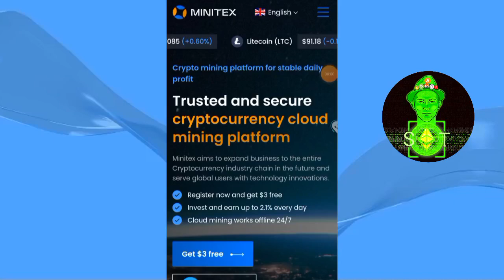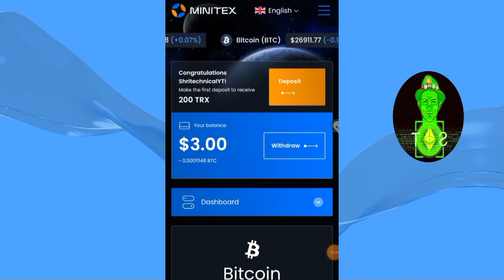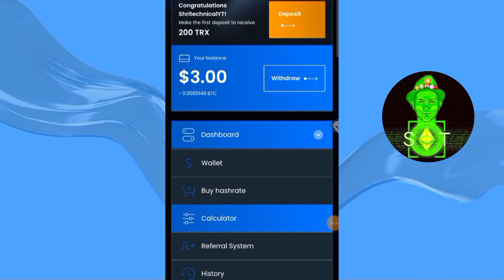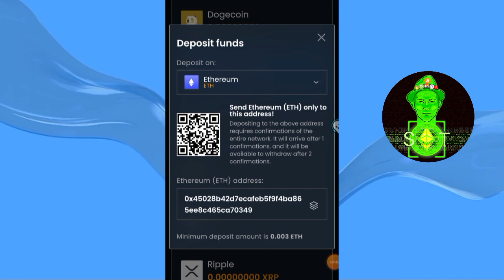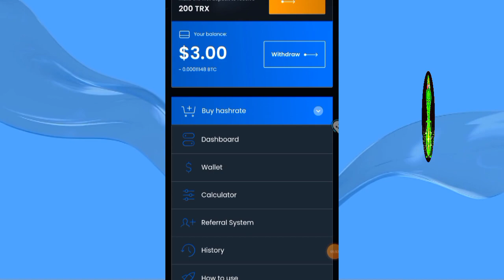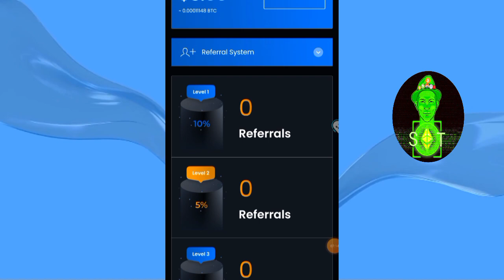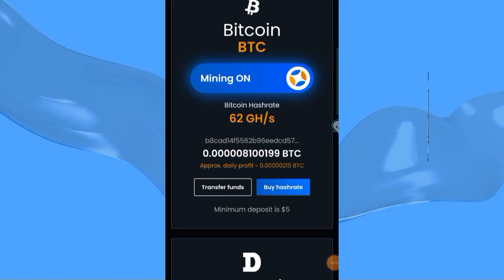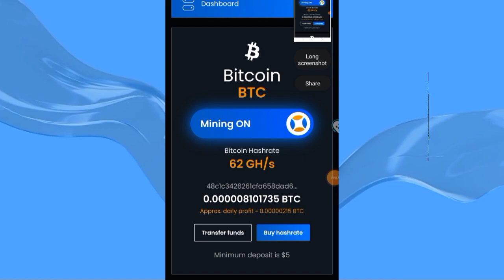Free cloud mining website 2023 || Free Bitcoin Mining Website || Best Free Bitcoin Cloud Mining Site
Hello guys welcome to Shri TechnicalYT;

No. 1 cloud mining website

In this video, I gonna show you a newly launched cryptocurrency Free Minitex mining website, Where you can Free earn without any investment.

👉👉 Related Search 👇

Best Free Bitcoin Cloud Mining Site
Usdt earn website
Best usdt earn investment site
Free Bitcoin mining
Paly to earn Crypto games
paly to earn Crypto
Binance cloud mining
Free Bitcoin mining
Bitcoin mining

ShritechnicalYT
From- Sultanpur Lodhi Kapurthala (Punjab)